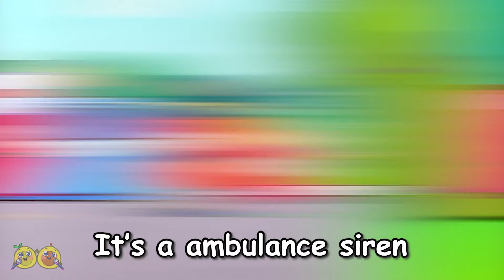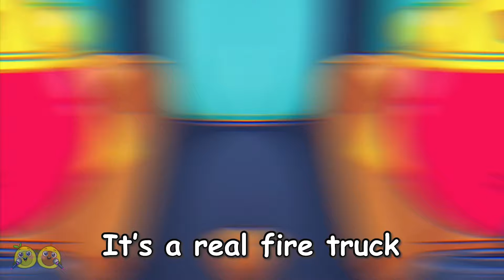Courier Song 😍🍕🚚 Courier Is A Superhero!🦸‍♂️|| VocaVoca Karaoke 🥑🎶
Hi kids! 👋